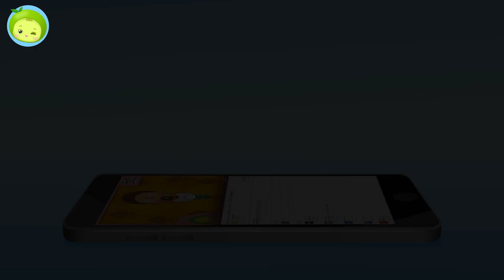チョコソング | 生活習慣の歌 | Choco song | まめきゅん MAMEKYUNN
生活習慣の歌 : チョコソング

- 歌詞 -

チョコ　チョコ　ララ
チョコ　チョコ　テッテ
チョコ　ラ　チョコ　テ
チョコ　ラッテ

チョコ　ラッテ

あーまい　チョコ
やわらか　チョコ　チョコ
ヘイ、　チョコ　チョコ
だいすき　チョコ
1, 2, 3, 4　チョコ　チョコ　チョコ　すき、いち、に、さん、よん

チョコ　ラッテ

チョコ　ラッテ

초코 라 초코 떼　　 チョコ　ラ、チョコ　テ
チョコ　ラッテ

チョコ　ラッテ

チョコ　ラッテ

チョコ　ラッテ
チョコ　ラッテ